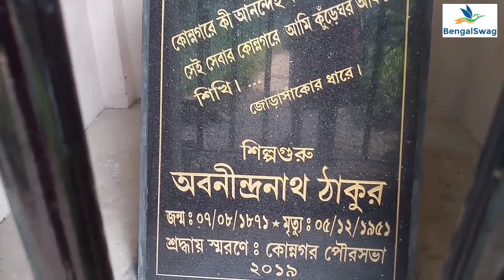Abanindranath Thakur Er Bagan Bari at Konnagar Garden House of Abanindranath Tagore Famous Painter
World famous painter Abanindranath Tagore (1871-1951)
was born in Jorasanko, Calcutta on 7 August 1871. His father Gunendranath was the son of Girindranath, the second son of Dwarkanath Tagore.

This place Abanundranath Thakur er Bagan Bari or Konnagar Baganbari ( Garden House of Abanindranath Tagore) is located at 2, Mirapara Lane, PS – Konnagar, Dist. – Hooghly.

This place was declared as a Heritage Place on 28th May, 2007 by West Bengal Heritage Commission. This house is related with the history of Tagore Family.

This Garden House belongs to the Father of Master Artist “Sri Abanindranath Tagore”. In his childhood he used to live to his father’s garden house near Kolkata at Konnagar was known to him as Bagan Bari . Most of his good memories was related to this place near the river Ganga . The place was surrounded by animals: dogs, horses, deer, pet monkeys.The memory is of an upper-class idyll: servants are funny or frightening, rivers and ponds exist for swimming and boating, and days are interspersed with carriage rides. He remembers shooting with his father, who would rest the barrel of his gun on his son's shoulder as he fired "to make me brave." He also remembers more plebian rural pleasures: watching bahurupi performers, seeing the arati at the temple at dusk and hearing the conch-shells.
Mothers and aunts are present as amusing and anxious onlookers when the servants toss him into the pond to teach him to swim. The historical book “Jorashakor Dhare” published by Visva Bharati written by Abanindranath Tagore, where we found that he learned to draw the picture of hut very first time in his life.
So we think that the legend master artist was inspired about the painting in his childhood from this “Bagan Bari”.
The rural cocoon, however, is broken almost as soon as it is imagined. Into Abanindranath's childhood idyll comes "a terrible night which destroyed our lives in an instant" and permanently severed his connection to the garden-house: the death of his father. Displaced from one juvenile geography into another, Abanindranath moves to the city and urban schools. He has no idea what became of the animals at the garden house, and harbors a guilty sense of having abandoned them. He writes: "It is as if a curtain descended between that life and the life that came after, and remained in place for a long time." He notes, also, that his mother would become panic-stricken at any mention of that old life. He has deleted this last observation in his memoirs, but it is still legible in the manuscript. This intimate geography of the rural home, with its animals, intact family, utopic Bengaliness and financial security is in some ways like Kipling's boyhood, disrupted and compulsively recreated precisely because certain kinds imagination are possible in fiction that, articulated as memory, would rupture the fabric of a colonial reality
We found that the greatest poet Rabindranath Tagore had the connection with this Bagan Bari. He used to visit there with his family to spend some time to enjoy the scenic beauty of nature. He had taken the idea of some stories from this Bagan Bari , which was mentioned in his biography.(Source Konnagarunicipality.org)

We from BENGALSWAG visited this place on 9th January 2020 and found the place to be very beautiful, soothing to the eyes and of comforting nature.
It is perfect for day trip from kolkata and can be reached by bike easily within 1 hr from kolkata through GT road Konnagar near Aurobindo Road Stopage.

How to reach -  By train to Konnagar Station, then by Auto/Toto to Abanindranath er Bagan Bari on GT road).

By Bus - stoppage Aurobinda Road, Konnagar on GT Road

Entry Ticket Fare - Nil
Parking available 2 wheeler 10 Rs
If you have 4 wheeler, you need to keep at GT Roadside at your risk

Timing - Entry is allowed from 10 am to 2 pm and 3 to 5 pm
Food you can bring but plastic not allowed
Photography allowed
Ladies and Gents urinal available
Special Mention - 02 nos songs used in the video Sung by Arundhuti Naskar

Bharat Mata
Bharatmata
Jorasanko
Shantineketan
Tagore
Thakur